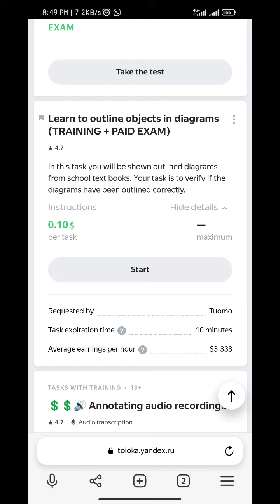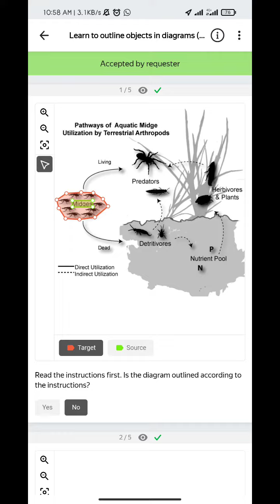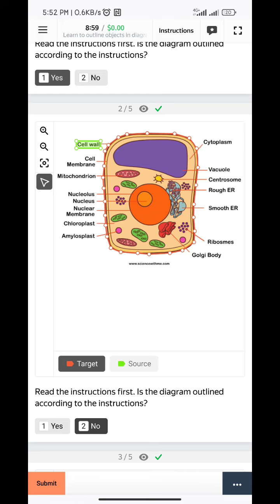Learn to outline objects in diagrams (TRAINING + PAID EXAM) 0.10 Treaning 100% 5 Pages sahir Tips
Learn to outline objects in diagrams (TRAINING + PAID EXAM) 0.10 Treaning 100% 5 Pages English Language Country Pakistan,

valuable time.